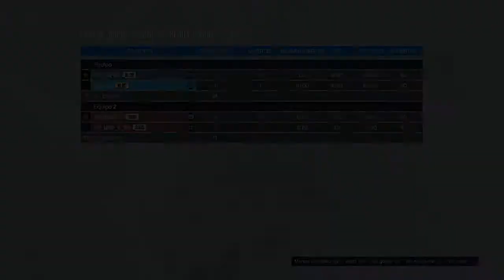Old Blood Mexican- BLOD vs SQUD -SUICIDE SQUADx4i20 ·AWNL·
aicaramba dijo el barsinso                                                                                                         --UlisesYeyo